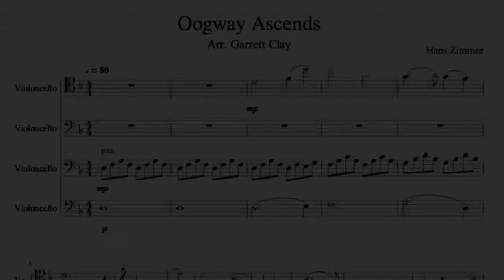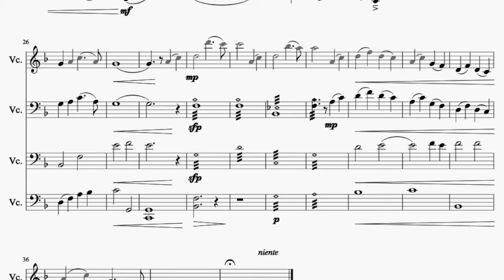"Oogway Ascends" for Cello Quartet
Cello Quartet for "Oogway Ascends" from Kung-Fu Panda

Original Score by Hans Zimmer
Cello Quartet Arrangement by Garrett Clay